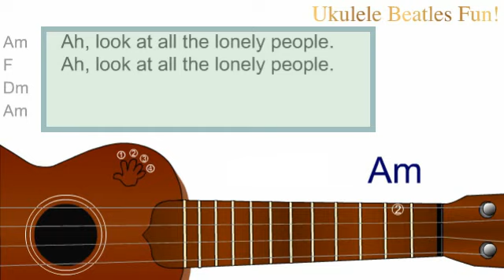Eleanor Rigby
Original Publication - Adobe Flash, now obsolete, Beatles Arrangement - for ukulele, Playalong - short section, Key - F Major
Chord display - 4 string ukulele, Creator - Rick Marsh (2003), Edit - Tanbur Music (2022)